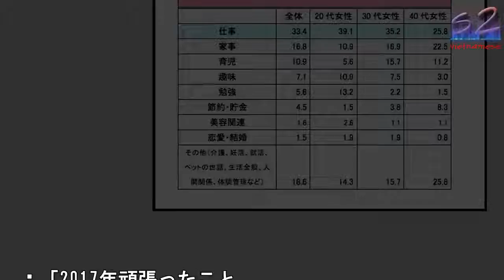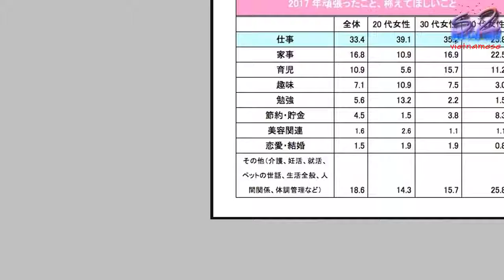今年1年の頑張りに女性が欲しいものは、パートナーからの「労いの言葉」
「2017年頑張ったこと

称えてほしいこと」調査結

。期間：2017年11月

3日～11月27日／対象

自社アンケート・パネル【

リコン・モニターリサーチ

会員20代～40代の女性

00人（20代女性266

、30代女性267人、4

代女性267人）

写真を拡大

きょう12月12日は、世

頑張る女性を称える「クイ

ン・デー」。同記念日にち

み、オリコン・モニターリ

ーチでは20代〜40代の

性800人を対象に意識調

を実施。その結果、女性た

が称えてほしいと思ってい

ことは「仕事」、称えられ

い相手は「彼・配偶者」、

られたいプレゼントは「労

の言葉」がトップとなった

同記念日は、トランプのク

ーンを表す「12」が並ぶ

2月12日に、チョコレー

を通じて、日常のさまざま

場面で頑張っている女性を

イーンのように称え、労う

として、江崎グリコが申請

昨年、日本記念日協会に正

登録された。そこで、女性

ちに今年一年を振り返り、

頑張ったこと、称えてほし

こと」をリサーチしたとこ

、全世代を通じて「仕事」

1位となった。　特に20

、30代女性は約4割が「

事」と回答。「辛いことも

るが逃げずに頑張った」「

きなプロジェクトをやり遂

た」「家事や育児も頑張っ

いるが、1日の大半を仕事

費やしているので評価され

い」「未熟だが、1日も休

ず働いた」などの声があが

た。一方、40代女性のみ

みると「家事」と回答した

も多く、理由として「家事

365日休みがないから」

報酬のない仕事だから」と

った声が寄せられた。　ま

、その頑張りを誰に称えら

たいか、という質問に対し

「彼・配偶者」のパートナ

と回答した女性が49％で

ントツ。さらに、チョコレ

トとともに贈られたいもの

、「労いの言葉」が44.

％でトップだった。　諸外

にくらべ、“日本人男性は

ートナーを褒めない”傾向

あると言われるが、男性の

なさん、きょうはチョコレ

トとともにパートナーへ「

いの言葉」をかけてみては

■調査概要期間：2017

11月13日〜 11月2

日対象：自社アンケート・

ネル【オリコン・モニター

サーチ】会員20代〜40

の女性800人方法：イン

ーネット調査

今年1年の頑張りに女性が欲しいものは、パートナーからの「労いの言葉」 今年1年の頑張りに女性が欲しいものは、パートナーからの「労いの言葉」